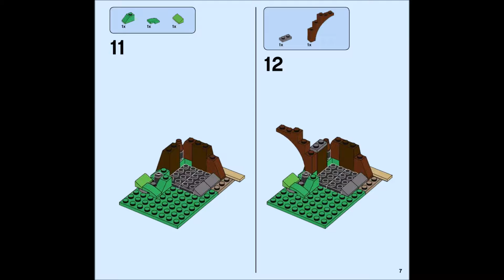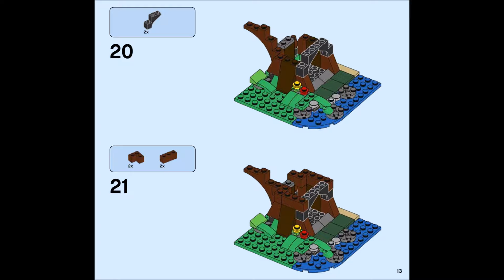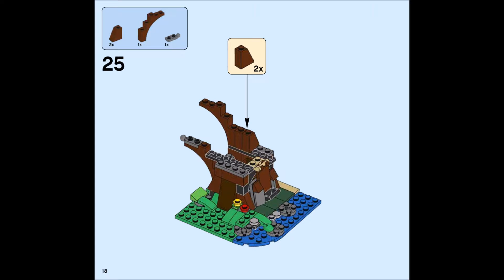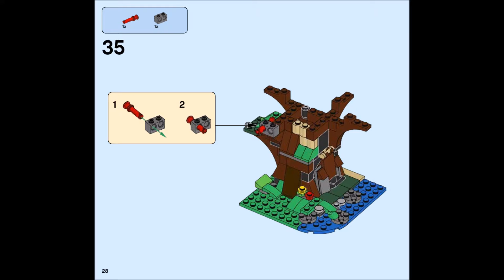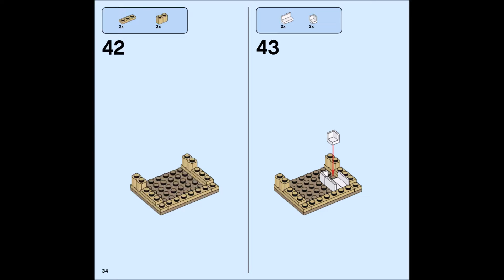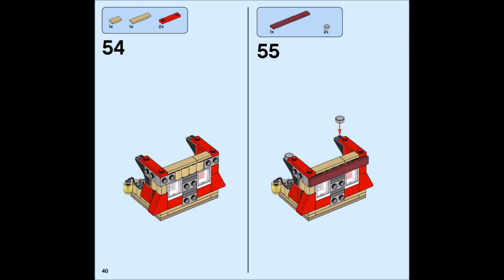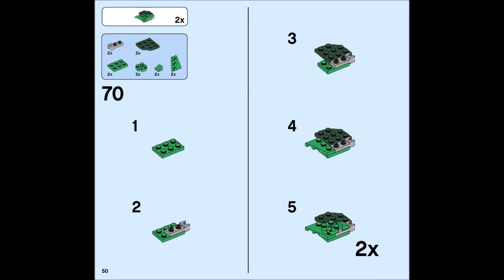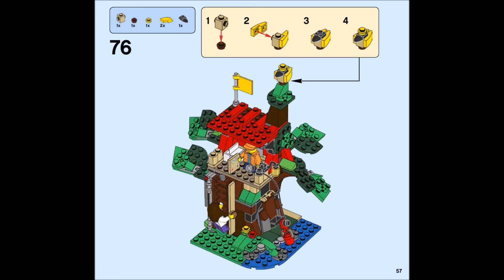LEGO Creator 31053 Treehouse Adventures 3 in 1 Instructions DIY Book 3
Product Description
Enjoy exciting adventures with this colorful 3-in-1 LEGO Creator model. Help the children build the treehouse. Lower the pulley to hoist up the planks, hammer the wood together and use the paint roller to add the final touches. When you're done building, put your tools in the secret hiding place and hoist the treehouse flag! Use the squirt gun to ward off invaders and have fun looking after the tiny blue jay and the frog that live in the tree. Rebuild to create a cool clubhouse or an awesome tree fort.